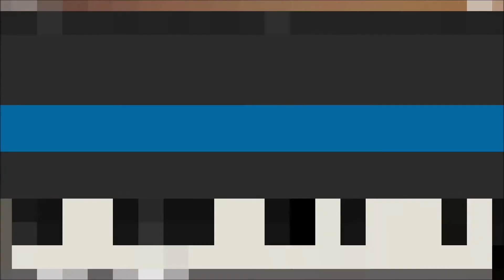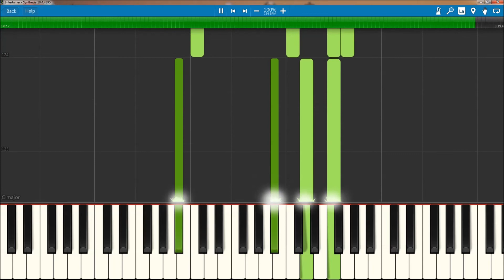Zayn - Entertainer (FULL MIDI / PIANO)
Full MIDI download specifications:

Voice Aahs - 56 notes
Voice FX - 120 notes
Bass - 134 notes
E. Piano - 358 notes
E. Piano 1 - 928 notes
Pad - 62 notes